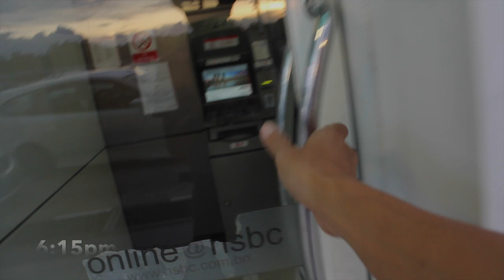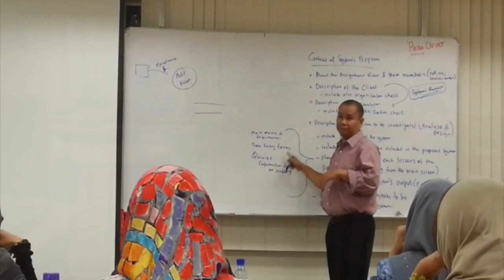How about....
This video is only for IMI coursework purposes..(budak baru belajar bui)

This Video tiada kena mengena dgn yg masih hidup atau yg telah tiada :-p hanya utk assignment semata2.